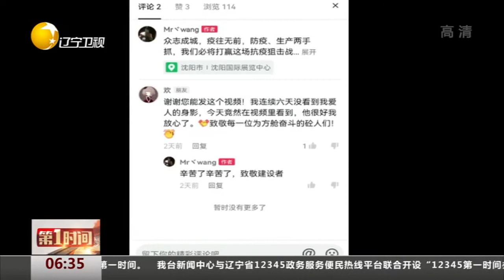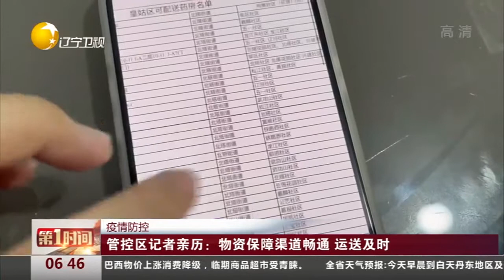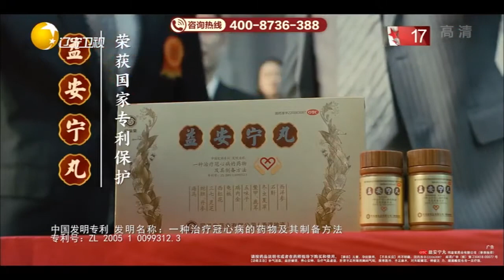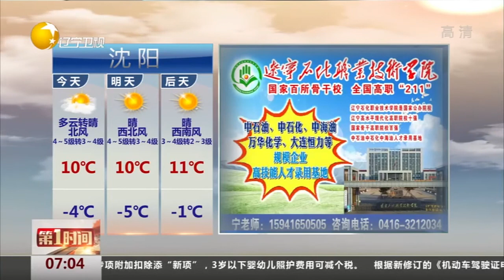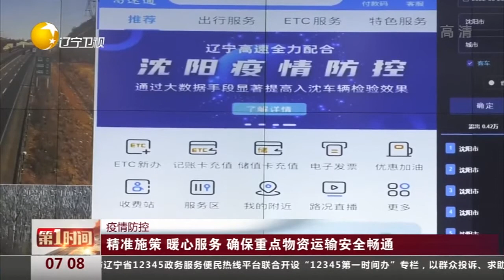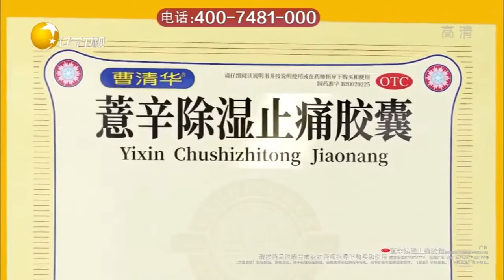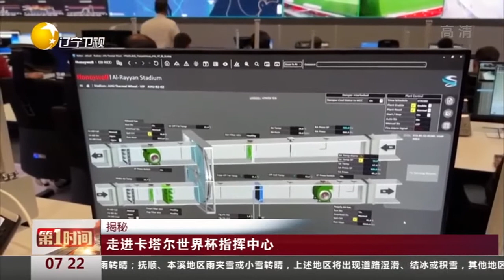第一时间 20220330：关注乌克兰局势：联合国秘书长呼吁立刻在乌实施人道停火